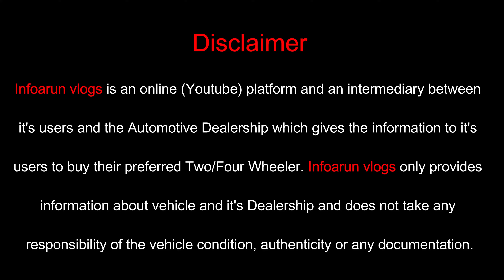Best second hand luxury cars in delhi | Best luxury cars to buy | Sabse sasti car second hand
1) Low Mileage Luxury Cars | Used Luxury Cars In Delhi | Second hand Luxury Cars | Top Luxury Cars

2) Used Luxury Cars In Delhi | Secondhand Luxury Cars | Top Luxury Cars | Pre Owned Luxury Cars Delhi

3) Secondhand Luxury Cars With Finance | Used Luxury Cars in Delhi | Best Luxury Cars | Pre Owned Cars

4) Cheapest Luxury Cars Biggest Stock | Low Budget Luxury Cars in Delhi | Secondhand Luxury Cars Delhi

5) Cheapest Luxury Cars In India 🔥 | Mercedes | Bmw | Jaguar | Audi

6) Wholesale Price On Used Cars🔥Cheapest luxury Used Cars in Delhi|Second hand Cars For Sale|Used Cars

7) Buy Audi In 3 Lakh Only 🔥 Luxury Used Car Stockyard In Delhi

Showroom : MR.CAR Naraina

Contact Person : SHREY (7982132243), MAAHI (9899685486)

Add : CB 164, Ring Rd, Block CB, Naraina Vihar, Naraina, New Delhi, Delhi 110028